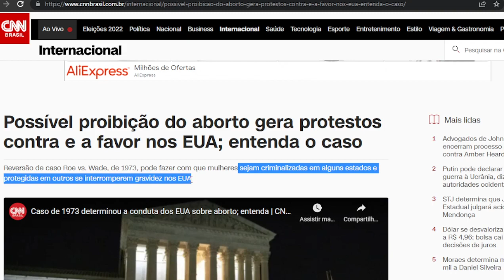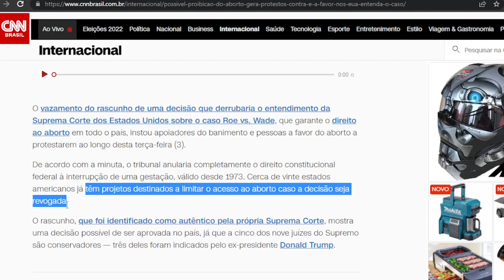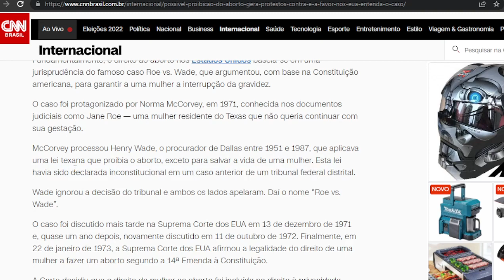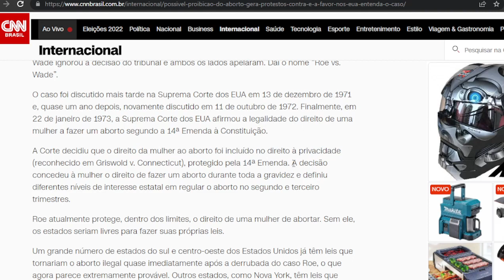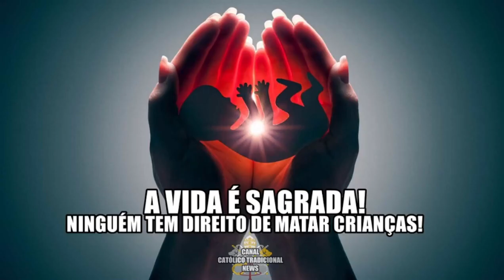Proibição do aborto nos EUA: Abortistas saem as ruas em histeria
Querem a todo custo MATAR crianças na terra da apostasia! Rezemos pela vida